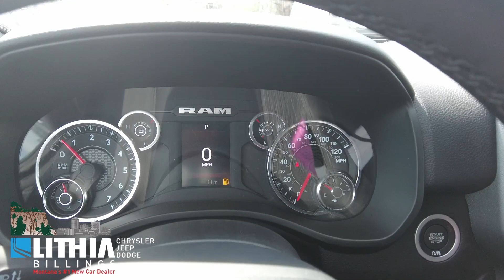SN515530 25 Ram 1500 HIg Horn Billet